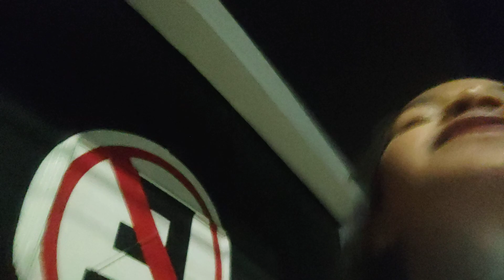17 de agosto de 2024(4)